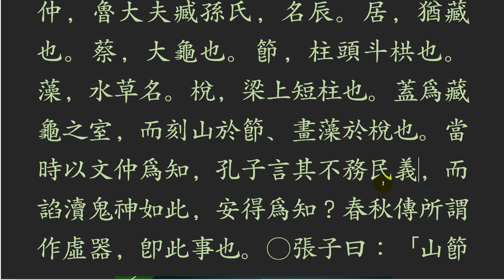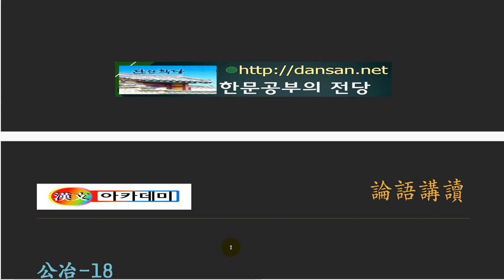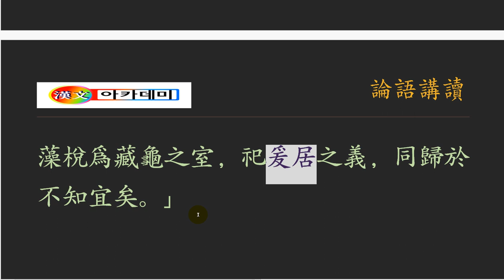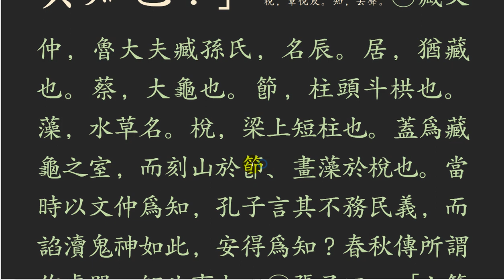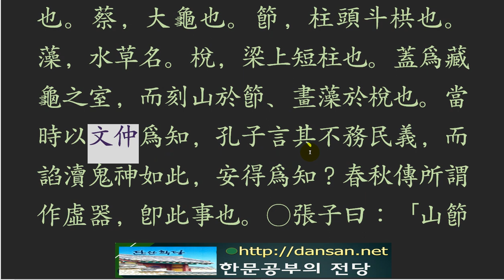논어_공야장_ 05 _17 山節藻梲，何如其知也？」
지혜로운 삶

자신이 해야 할 일에 최선을 다 하는 사람은
항상 즐겁고, 행복하게 됩니다.
많은 사람을 이끌어가는 사람은 그 만큼 더 많은 노력이 요구됩니다.
목민관으로 백성의 삶에 관심을 두지 않고,
귀신에 아첨하는 행동과 마음을 가지고 있다면,
어떻게 지혜로운 삶이라 할 수 있겠습니까?

智慧的生活

做你应该做的事情的人总是快乐和快乐。
领导很多人需要更多的努力。
以木民为主,不关心百姓的生活,
如果你有一种行为和心态, 对鬼魂的奉承,
怎么能说是智慧的生活呢?

a wise life

People who do their best to do what they have to do are always happy and happy.
People who lead many people need more effort.
I do not care about the lives of the people as a ministry,
If you have a spirit-studded act and a mind,
How can it be called a wise life?